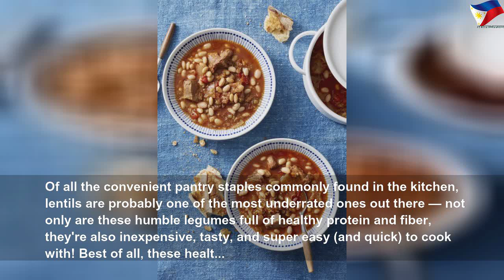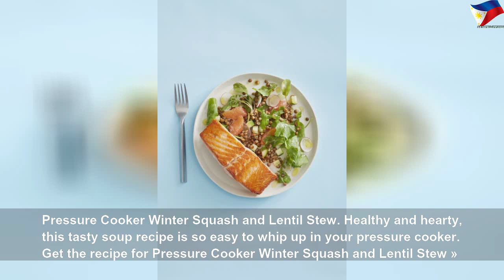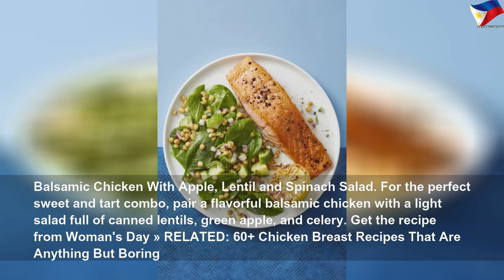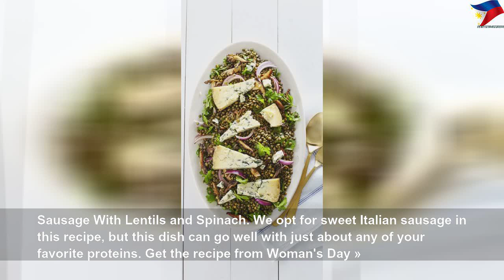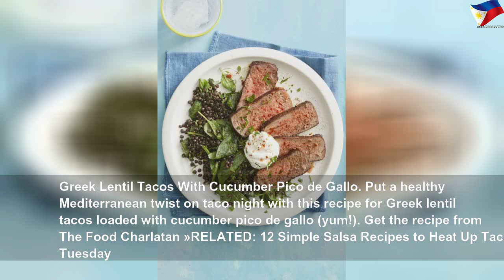25 tasty and recipes you can make with lentils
25 tasty and recipes you can make with lentils | High Thing
These healthy, easy-to-cook legumes are guaranteed to be a new favorite.